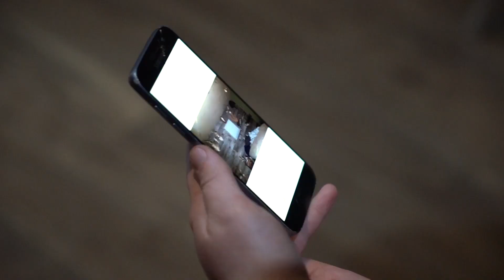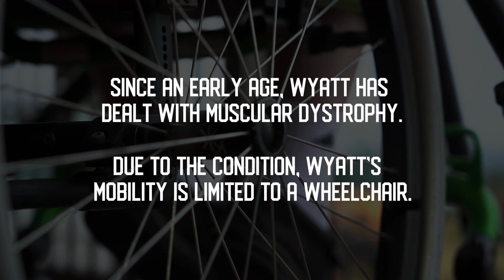Mountain Movers: Wyatt Rollman